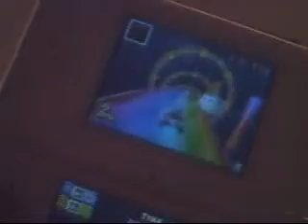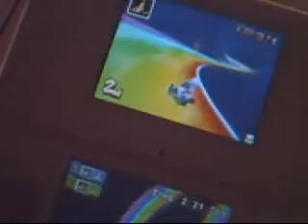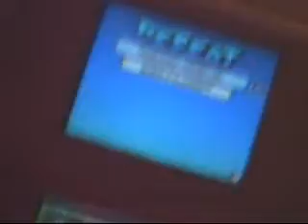TW1 vs Drybo4life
o good match. you can so tell that i hate Rainbow road the most XD. well enjoy :)